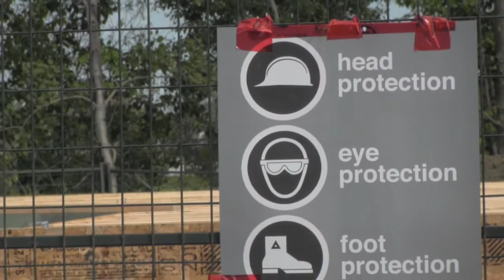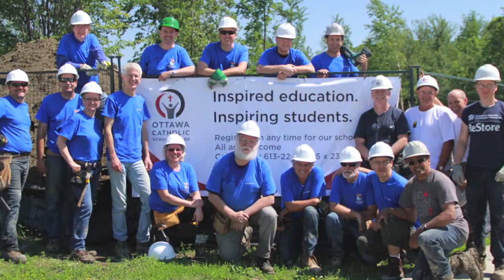Habitat for Humanity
Employees from the Planning & Facilities Department at the Ottawa Catholic School Board participated in a Habitat for Humanity build for a professional development activity.